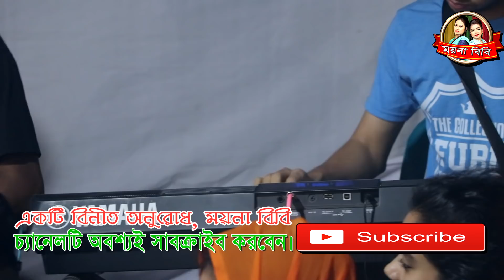সাথী সরকার।আমি একটা জিন্দা লাশ কাটিস নারে জংলার বাঁশ। Sathi - Ami Ekta Zinda Lash,Matir Deho Album -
🥀 Welcome To ময়না বিবি Official Channel 🥀
🎤 গান👉🏿 আমি একটা জিন্দা লাশ কাটিস নারে জংলার বাঁশ
🎤 Song👉🏿 Ami Ekta Zinda Lash
🎙️ শিল্পী👉🏿 সাথী সরকার
🎙️ Singer👉🏿 Sathi Sorkar
✒️ গীতিকার ও সুরকার👉🏿
✒️ Written by👉🏿
🌺 প্রযোজক👉🏿  ময়না বিবি
🌺 Producer👉🏿 Emran Hasan
🕵 পরিচালনায়👉🏿   ময়না বিবি
🕵 Direction By👉🏿  ময়না বিবি
🤶 সার্বিক তত্বাবধায়নে 🍭 ময়না বিবি
🤶 Overall Supervision 🍭 ময়না বিবি
🥁 প্রযোজনা পরিবেশনায় 🥗  এস, এ মিউজিক
🥁 Presented By 🥗  ময়না বিবি
Please Like "ময়না বিবি" Official FaceBook Page⤵️